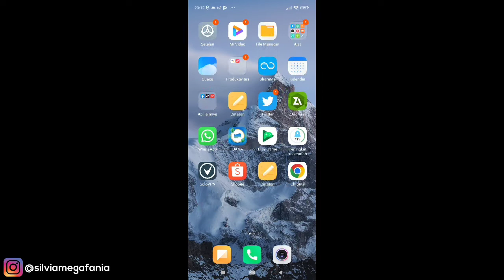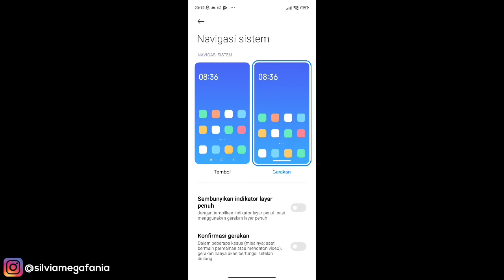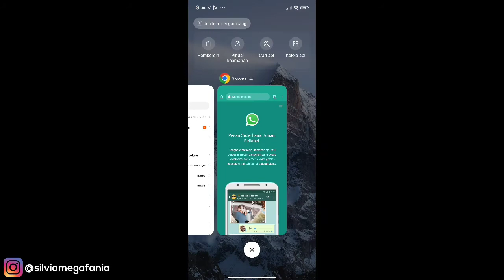CARA UBAH TOMBOL NAVIGASI ANDROID JADI IPHONE TANPA APLIKASI TAMBAHAN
CARA UBAH TOMBOL NAVIGASI ANDROID JADI IPHONE TANPA APLIKASI TAMBAHAN - Untuk para pengguna hp xiaomi kalian tidak usah instal aplikasi tambahan apapun untuk mengubah tombol navigasi di hp kalian menjadi iphone karena fitur navigasi sistem sudah ada di pengaturan hp xiaomi sendiri